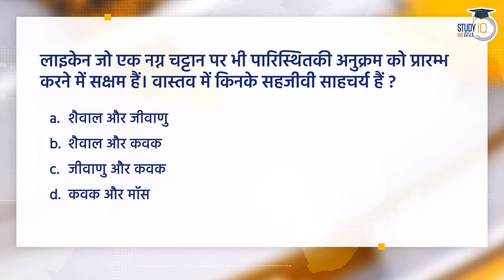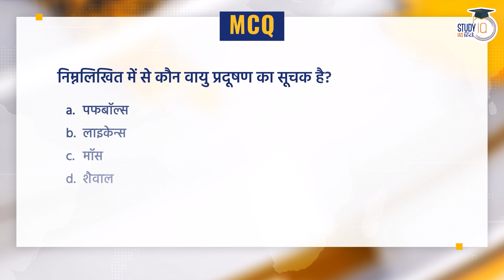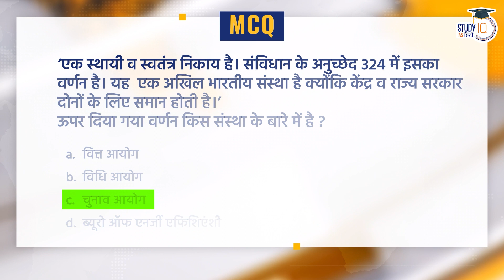04 October NEWS@9 Daily Compilation of Important Current News I Amrit Upadhyay I StudyIQ IAS Hindi